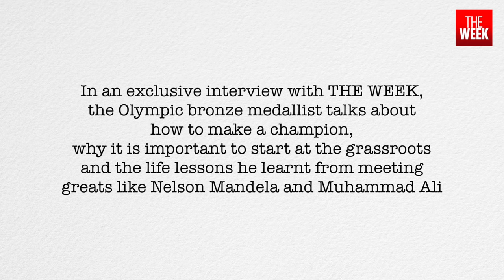Exclusive interview: Tennis legend Leander Paes on life lessons from the greats | Part 1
Having given it his all in an illustrious 31-year career on the court, tennis legend Leander Paes now wants to give back to the sport and the country. In an exclusive interview with THE WEEK, the Olympic bronze medallist talks about how to make a champion, why it is important to start at the grassroots and the life lessons he learnt from meeting greats like Nelson Mandela andMuhammad Ali

Coimbatore- 2241911
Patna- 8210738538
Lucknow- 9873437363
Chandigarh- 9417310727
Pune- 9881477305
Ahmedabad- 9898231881